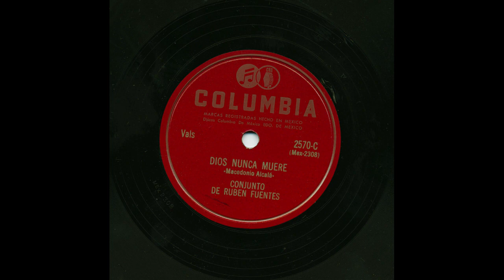Conjunto De Ruben Fuentes - Dios Nunca Muere - Columbia 2570-C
Title: Dios Nunca Muere
Artist: Conjunto De Ruben Fuentes
Record Label: Columbia
Catalog Number: 2570-C
Matrix Number: Mex-2308
Recording Format: 78
Notes: Although the label states that it is a Conjunto this sounds more like a Mariachi.

View more information about this and other recordings at the University of California at Los Angeles' Frontera